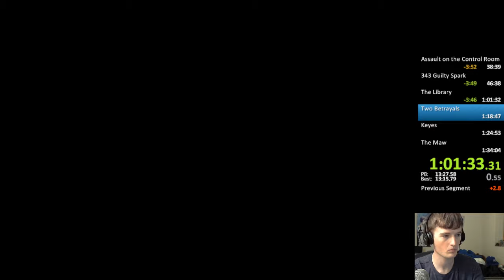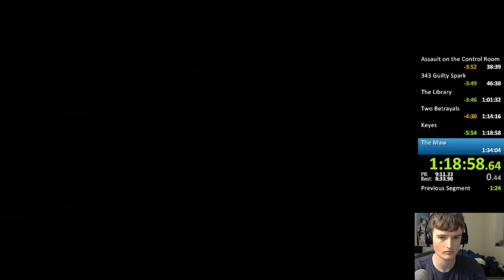Halo in 1:27:53 by Bl00dyBizkitz